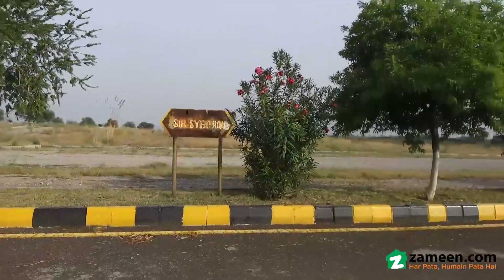5 MARLA RESIDENTIAL PLOT FOR SALE IN BLOCK E UNIVERSITY TOWN ISLAMABAD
5 Marla residential plot available for sale
University town E block
Possession plot
This University Town is currently among the top of our properties. Looking for real estate options in Islamabad? We are here to suggest the most excellent neighborhoods. What could possibly get more better than a property priced at Rs . Plus, it has features that you'd definitely love! If you want to buy this property to build your dream home on, or for investment purposes, you should grab the offer while you still can, before someone else does. Interested in 1125  Square Feet sized properties? Here is a popular option. All your dreams can come true with the Residential Plot which is available for sale now.